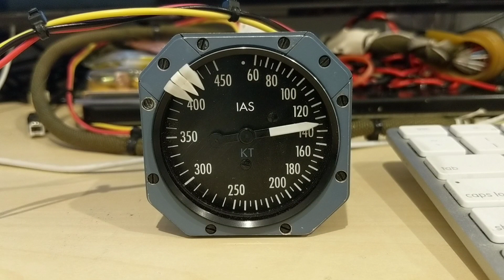Airbus A320 Standby Indicated Airspeed (IAS) Analog Gauge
Hardware Interfaced by Mick; Software interfaced to Prepar3D and ProsimA320/Jeehell FMGS with FSUIPCtoPololu by TNS-Systems